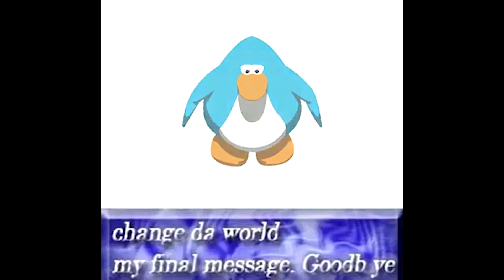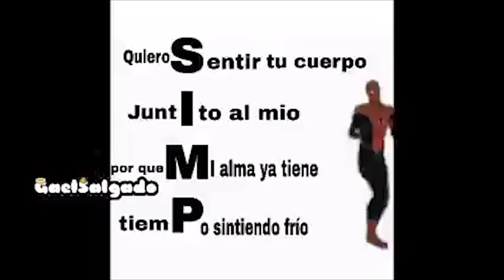El POLLO Saldivar del ROCKET LEAGUE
Código de creador: Thepuchis97-yt